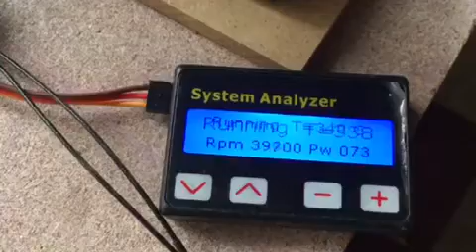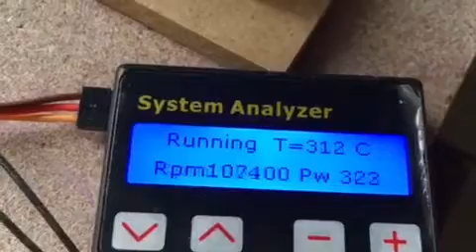atj 140 sv turbine